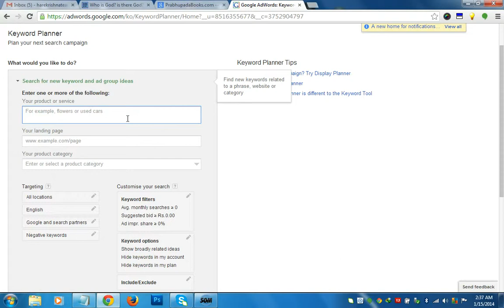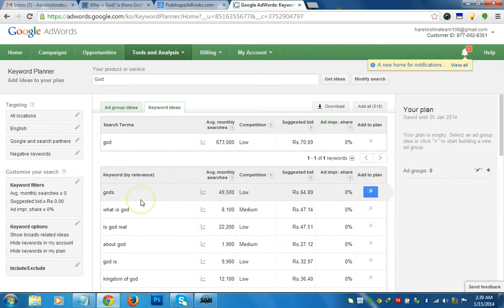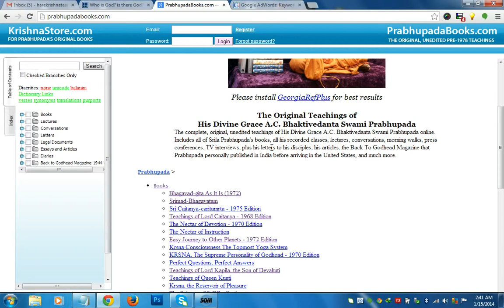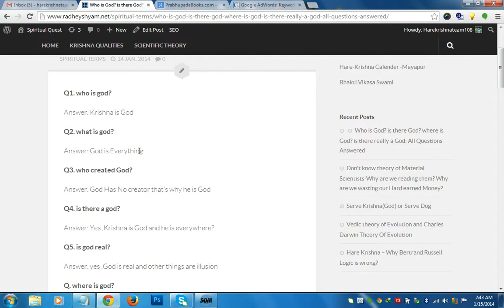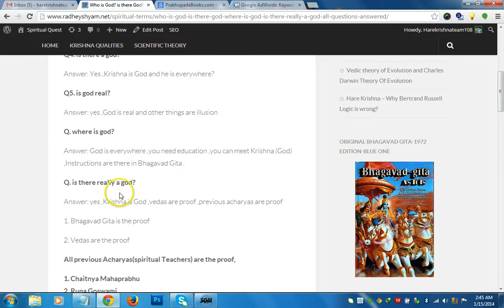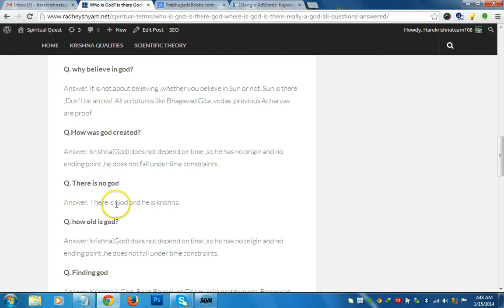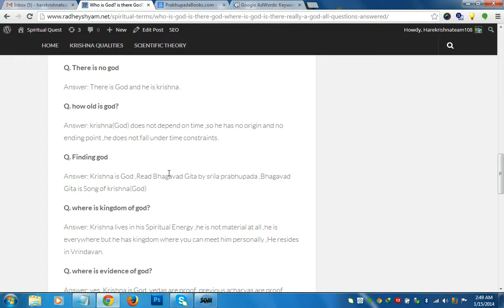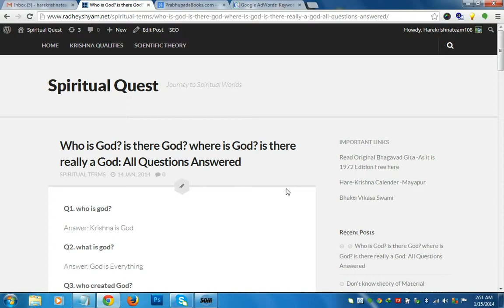Who is God? is there God? where is God? is there really a God: All Questions Answered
Q1. who is god?

Answer: Krishna is God

Q2. what is god?

Answer: God is Everything

Q3. who created God?

Answer: God Has No creator that's why he is God

Q4. is there a god?

Answer: Yes ,Krishna is God and he is everywhere?

Q5. is god real?

Answer: yes ,God is real and other things are illusion

Q. where is god?

Answer: God is everywhere ,you need education ,you can meet Krishna (God) ,Instructions are there in Bhagavad Gita .

Q. is there really a god?

Answer: yes ,Krishna is God ,vedas are proof ,previous acharyas are proof

1. Bhagavad Gita is the proof

2. Vedas are the proof

All previous Acharyas(spiritual Teachers) are the proof,

1. Chaitnya Mahaprabhu
2. Rupa Goswami
3. Jiva Goswami
4. Sanatana Goswami
5. Bhaktisiddhanta sarasvati thakura
6. Srila prabhupada
7. Hari das thakur
8. Advaita Acharya

and Tons of others ..

Q. where did god come from?

Answer: krishna(God) does not depend on time ,so he has no origin and no ending point ,he does not fall under time constraints.

Q. who made god?

Answer: Krishna (God) has no creator thats why he is God

Q. why believe in god?

Answer: It is not about believing ,whether you believe in Sun or not ,Sun is there ,Don't be an owl .All scriptures like Bhagavad Gita ,vedas ,previous Acharyas are proof

Q.How was god created?

Q. There is no god

Answer: There is God and he is krishna .

Q. how old is god?

Q. Finding god

Answer: Krishna is God ,Read Bhagavad Gita by srila prabhupada ,Bhagavad Gita is Song of krishna(God)

Q. where is kingdom of god?

Answer: Krishna lives in his Spiritual Energy ,he is not material at all ,he is everywhere but he has kingdom where you can meet him personally ,He resides in Vrindavan.

Q. where is evidence of god?

1. Bhagavad Gita is the proof

2. Vedas are the proof

1. Chaitnya Mahaprabhu
2. Rupa Goswami
3. Jiva Goswami
4. Sanatana Goswami
5. Bhaktisiddhanta sarasvati thakura
6. Srila prabhupada
7. Hari das thakur
8. Advaita Acharya

Q. Definition of god?

Answer: God is krishna and Krishna means All atractive ,God is all attractive.

Krishna,
chaitnya Mahaprabhu,
Rupa Goswami,
Sanatana Goswami,
Jiva Goswami,
god,
who created god,
is there a god,
gods,
where is god,
there is a god,
is jesus god,
is there really a god,
all about god,
where did god come from,
who made god,
why believe in god,
how was god created,
there is no god,
how old is god,
finding god,
kingdom of god,
evidence of god,
definition of god,
srila prabhupada,